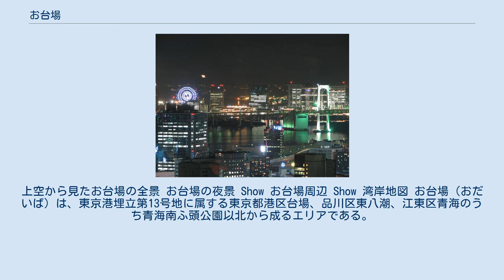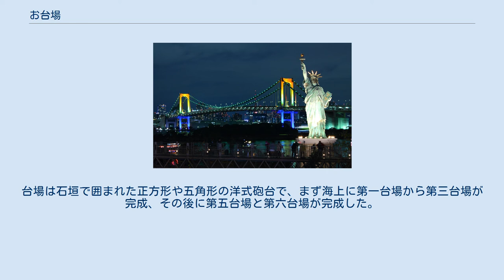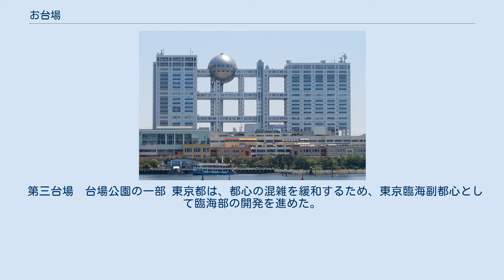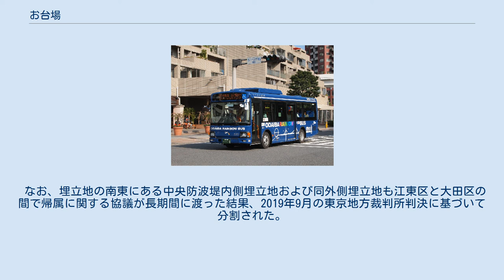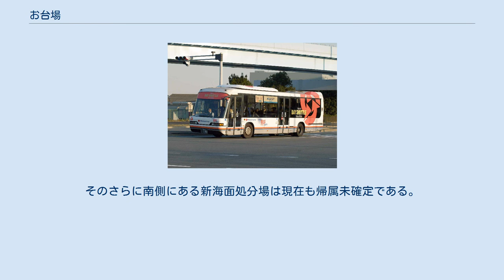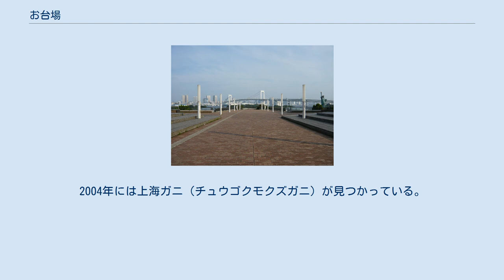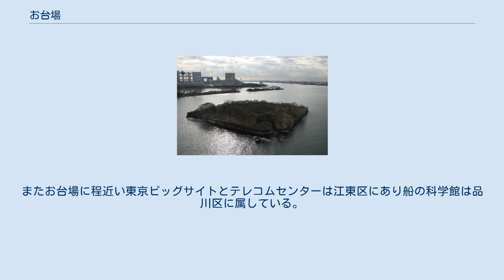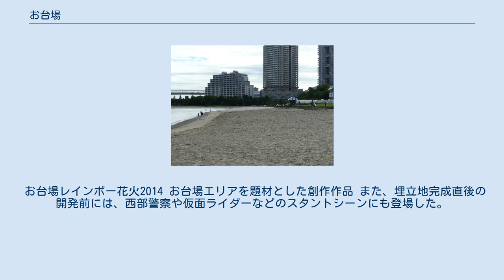お台場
上空から見たお台場の全景 お台場の夜景 Show お台場周辺 Show 湾岸地図 お台場（おだいば）は、東京港埋立第13号地に属する東京都港区台場、品川区東八潮、江東区青海のうち青海南ふ頭公園以北から成るエリアである。
 広義では東京港埋立第13号地全体を指し、さらには同埋立第10号地をも加えて東京臨海副都心地区を指す。
 品川台場に設置されていた80ポンド青銅製カノン砲（遊就館蔵） 1853年（嘉永6年）、ペリー艦隊が来航して幕府に開国要求を迫る。
これに脅威を感じた幕府は、江戸の直接防衛のために海防の建議書を提出した伊豆韮山代官の江川英龍に命じて、洋式の海上砲台を建設させた。
品川沖に11基ないし12基 の台場を一定の間隔で築造する計画であった。
工事は急ピッチで進められ、およそ8か月の工期で1854年にペリーが2度目の来航をするまでに砲台の一部は完成し、品川台場（品海砲台）と呼ばれた。
お台場という呼び方は、幕府に敬意を払って台場に「御」をつけ、御台場と称したことが由来である 。
埋め立てに用いる土は高輪の八ツ山や御殿山を切り崩して調達した。
また、そのために東海道の高輪通りを昼間は通行止めにした。
 ペリー艦隊は品川沖まで来たが、この砲台のおかげで横浜まで引き返し、そこでペリーが上陸することになった。
台場は石垣で囲まれた正方形や五角形の洋式砲台で、まず海上に第一台場から第三台場が完成、その後に第五台場と第六台場が完成した。
第七台場は未完成、第八台場以降は未着手で終わった。
第四台場は7割ほど完成していたが工事は一旦中断され、7年後に工事が再開されて完成した。
 第四台場は後日、造船所の敷地となった。
また第四台場の代わりに品川の御殿山のふもとに御殿山下台場が建設され、結局、合計8つの台場が建設された。
現在は台場公園として開放されている第三台場と、他の埠頭などとつながっていない第六台場が残されている。
 完成した台場の防衛は江戸湾の海防を担当していた譜代大名の川越藩（第一台場）、会津藩（第二台場）、忍藩（第三台場）の3藩が担った。
 この砲台は十字砲火に対応しており、敵船を正面から砲撃するだけではなく、側面からも攻撃を加えることで敵船の損傷を激しくすることを狙ったものである。
2度目の黒船来襲に対し、幕府はこの品川台場建設を急がせ、佐賀藩で作らせた洋式砲を据えたが、結局この砲台は一度も火を噴くことなく開国することとなった。
 第三台場　台場公園の一部 東京都は、都心の混雑を緩和するため、東京臨海副都心として臨海部の開発を進めた。
レインボーブリッジの建設や世界都市博覧会の開催予定により、企業進出が誘致された。
 13号埋立地は港区・品川区・江東区に分割されている。
管轄区の決定にあたり地先ルールと、交通上の接続が考慮された。
その項目をクリアしている3区が相互に退かず、1982年10月に出された調停案により分割した。
 なお、埋立地の南東にある中央防波堤内側埋立地および同外側埋立地も江東区と大田区の間で帰属に関する協議が長期間に渡った結果、2019年9月の東京地方裁判所判決に基づいて分割された。
そのさらに南側にある新海面処分場は現在も帰属未確定である。
 沿岸地域にはカモメが生息し、水上バス発着所に良く見られる。
多くの面積が公園になっていて、樹木が多い公園では野鳥が散見される。
 1950年代、秋の行楽シーズンには周囲の海域に50隻以上のハゼを目当てにした釣り船が出るほど賑わった時期もあった。
1990年代に整備されたお台場海浜公園には「釣りエリア」が設けられており、ハゼ、シーバス（スズキ）、クロダイ、コノシロなど一般になじみの深い種類が多く見られる。
2004年には上海ガニ（チュウゴクモクズガニ）が見つかっている。
 お台場は昭和時代に潮干狩りのために蜆がたくさん放された。
そのため現在お台場付近の海岸は潮干狩りができる隠れたスポットである。
 レインボーブリッジと自由の女神像 フジテレビ（奥）とアクアシティ、メディアージュ（手前） お台場海浜公園 シンボルプロムナード公園 ダイバーシティ東京プラザ パレットタウン お台場エリア付近（東京臨海副都心）は港区・江東区・品川区のちょうど境界線にあり、場所によって区が異なる。
またお台場に程近い東京ビッグサイトとテレコムセンターは江東区にあり船の科学館は品川区に属している。
フジ...